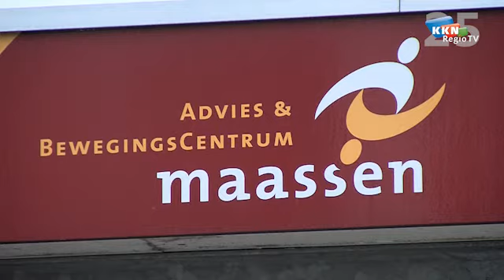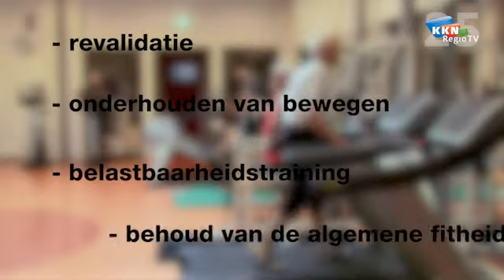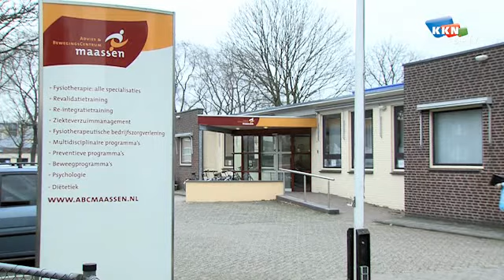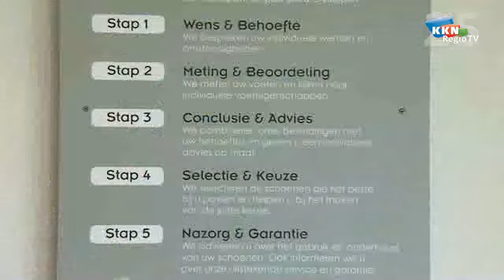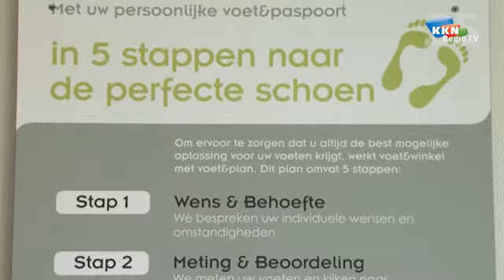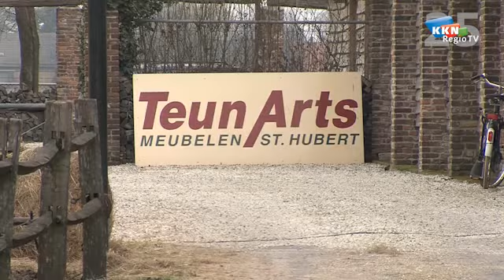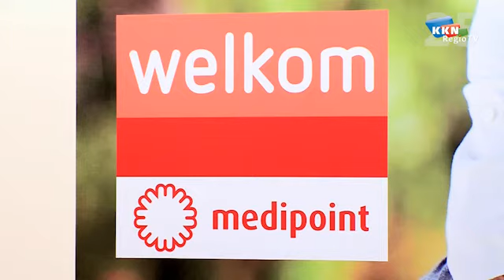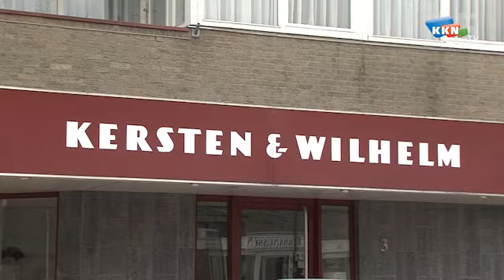uit en thuis 342 ouderenspecial